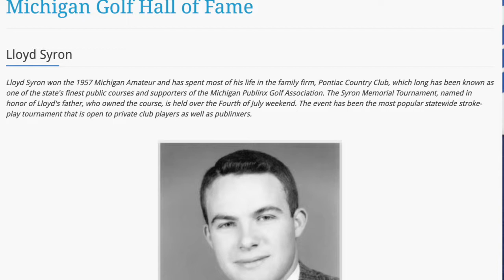Michigan Golf Hall of Fame - Lloyd Syron - Class of 2004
Lloyd Syron - Class of 2004 - Michigan Golf Hall of Fame - With Jack Berry